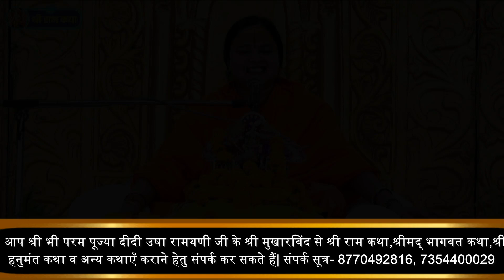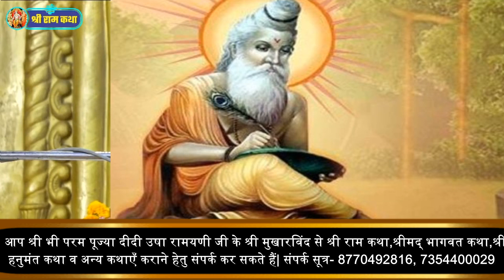जानिए श्रीराम चारितमानस में क्यों सर्वप्रथम सरस्वती जी की वंदना गई है ? By Didi Usha Ramayani Ji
didiusharamayani#ramkatha#pravachan#shriramkatha#shrimadbhagwatkatha#bhagwatcharcha#bhagwatbhakti#shrihanumantkatha#raghavbhakti#ramayan#ramcharitmanas#ushadidi#usharamayaniji#didiusharamayanijshorts#usharamayaniji!!didiusharamayani#ramkatha#pravachan#shriramkatha#shrimadbhagwatkatha#bhagwatcharcha#bhagwatbhakti#shrihanumantkatha#raghavbhakti#ramayan#ramcharitmanas#ushadidi#usharamayaniji#didiusharamayanijshorts#usharamayanijididiusharamayani#shriramkatha #bhagwatkatha didiusharamayani usharamayaniji pravachan ramayan bhagwatgeeta bhagwatcharcha bhagwatbhakti bhajansandhya bhagwatbhaktisanatansandes santankiaawaz sanatandharmakidhrohar3ramlaladarshan# sanatandharma # sankirtanyatra ramaktha ramcharcha ramjikebhajan# shriramkatha#shrihanumantkatha# spritualsandesh#didiusharamayani didiushajiramayani ushadidishorts shrimadbhagwatkathaharibhajan harikripa brahmarshiambalasansthan chitrakoot meditationmusicforanxiety sadgurugyan#sadgurupravchan#shrirampravachan#bhajnpath#bhajnmarg#bhajansadhna#kalpadrum#brajbhaw#brajras#bhktiras#kalpadrum#ritambhraji#hemlataji#jayakishoribhajan#sadmarg#awdheshwarnandjikikatha#kripalujikikatha#rajeshwaranandjikikatha#premanandji#syamsunderparasharjikikatha#pujyadidimaaritambhrajikikatha#raghwacharyaki katha# isckontemple#krishnakatha#radhakriushnabhajan#radharanibhajan#ramnaamsankirtan#ramnaamki mahima#ramnaamkaprabhaaw#ayodhyakikatha#aniruddhcharyaki katha#bhagwatcharcha#anirudhacharyaji#bhaktiguru#bhaktiraspravah# bhagwanklacharitra#maryadapurushotytamshriramjikikatha#! ☆☆☆☆☆☆☆ ☆☆☆☆☆☆☆ !!
सनातन धर्म के लिये समर्पित परम पूज्या दीदी उषा रामायणी जी से जुड़ कर श्री राम कथा व श्रीमद भागवत कथा का आनंद ले और सनातन धर्म का सेवा करने का सौभाग्य प्राप्त करे चैनल को Subscribe करके इसके सहभागी बनें |

दीदी जी द्वारा प्रकल्प दिव्यांग बच्चों को निशुल्क शिक्षा, गौ संवर्धन, गौ संरक्षण, वृक्षारोपण तथा लक्ष्मीनारायण मंदिर का निर्माण जैसे अन्य पुनीत कार्यों आप श्री सहयोग कर पुण्य के भागीदार बनें आपके द्वारा दिए हुए सहयोग आयकर की धारा 12A एवं 80G के तहत कर मुक्त है – A.c.Number- 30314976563 , IFSC Code- SBIN0001349 , BRAMHARSHI AMBALA SANSTHAN

& Press 👉🔔 Button

Check out some of the Devotional Videos & Motivational Videos ShriRamkatha & Shrimad Bhagwat Katha Speech by  Param Pujya Didi Usha Ramayani Like * Comment * Share - Don't forget to LIKE the Live Video and write your Comment’s